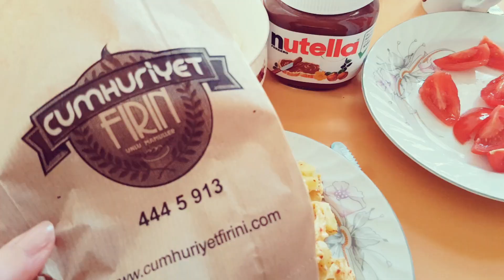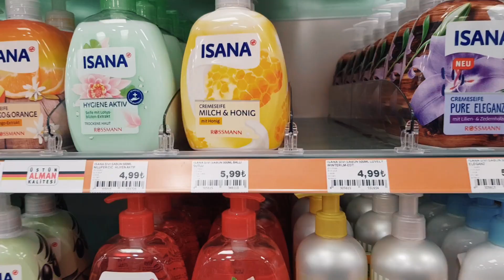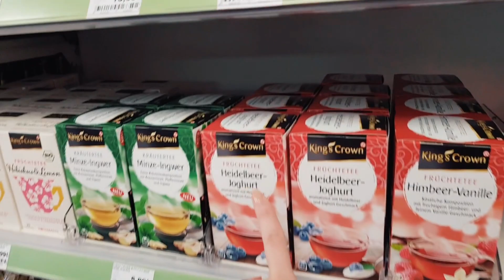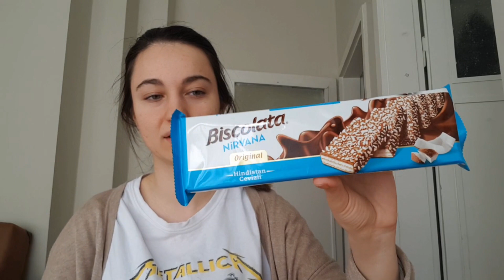Birlikte Markete Gidelim│Öğrenci Evine Market Alışverişi